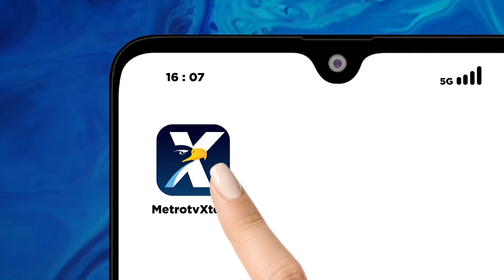METRO XINWEN - Kegiatan Capres - Cawapres Awal Tahun 2024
MetroTV, Di awal tahun 2024, Capres nomor urut 1 Anies Baswedan bernostalgia bersama dengan keluarga di kawasan Malioboro, Yogyakarta, yaitu Taman Yuwono di Jalan Dagen. Di tempat ini, Anies mengenang masa kecilnya dahulu bersama sang kakek Alm. Abdurrahman Baswedan. Selain itu, Anies juga berziarah ke makam sang ayah Rasyid Baswedan, yang meninggal pada 13 September 2013 lalu di usia 79 tahun, dan dimakamkan di Komplek Makam Universitas Islam Indonesia (UII) Yogyakarta.